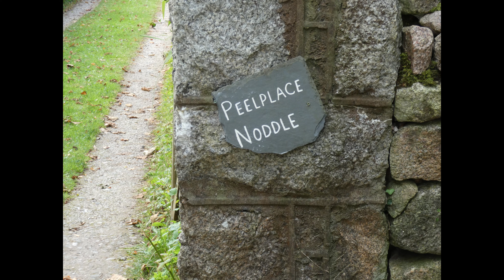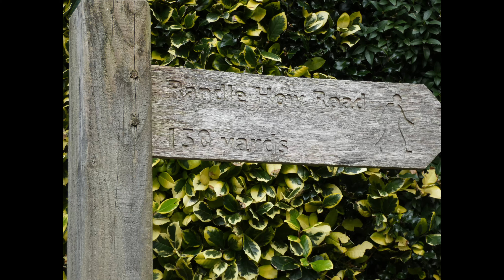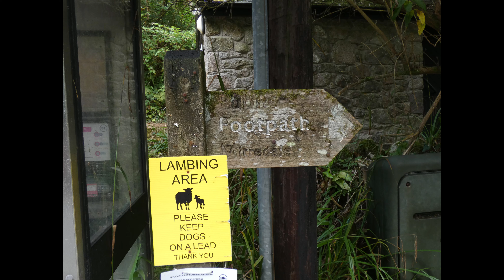Boots Steam and Chinese Magic in Eskdale 23 09 24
For much of September engineering work on the Cumbrian coast line has prevented me from following one of my passions.
Today the route reopened and the weather forecast was good - wild horses wouldn't keep me at home!